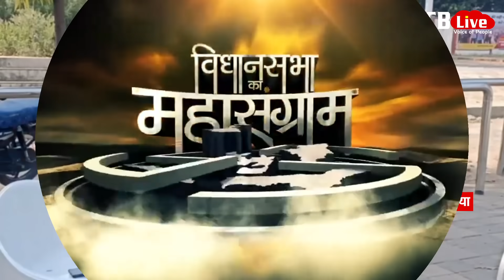विक्रांत भूरिया ओर भानु भूरिया ने मतदान कर किए जीत के दावे | MP Vidhansabha 2023